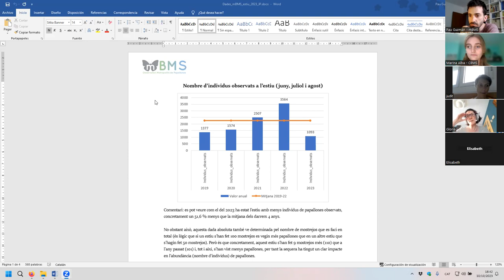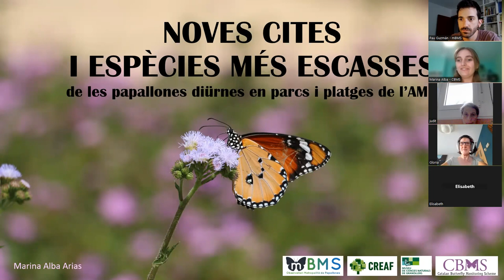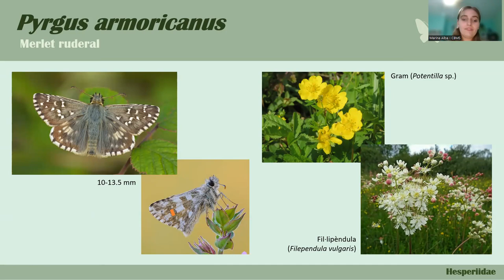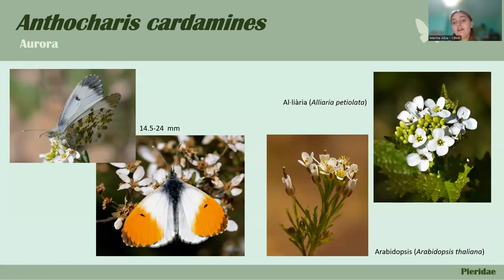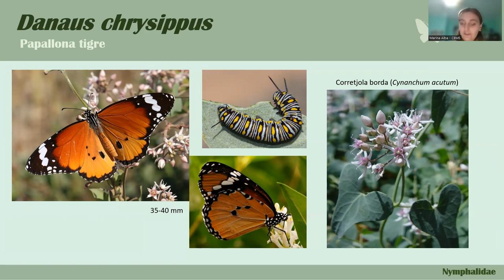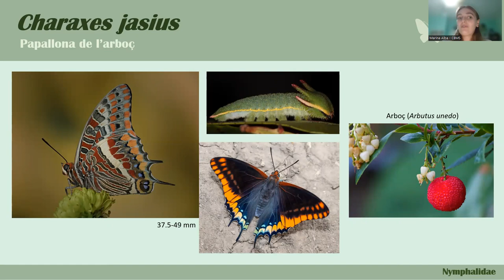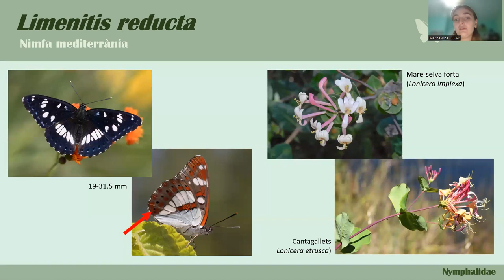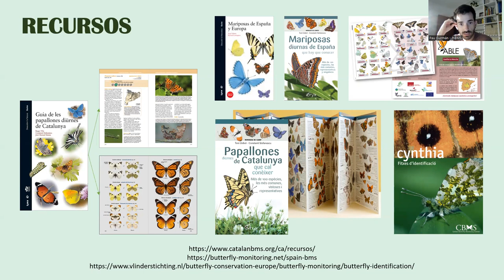Curs mBMS en línia de les papallones metropolitanes escasses - octubre 2023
Amb Marina Alba, biòloga ambiental i col·laboradora del CBMS.